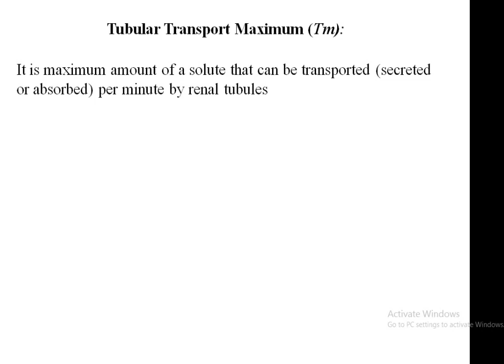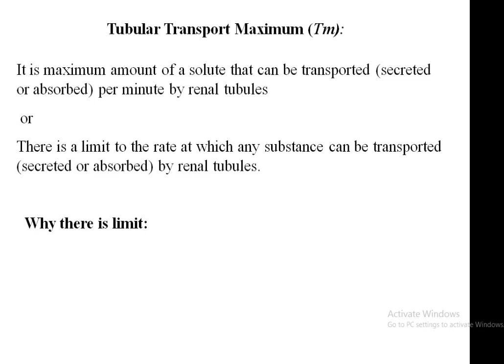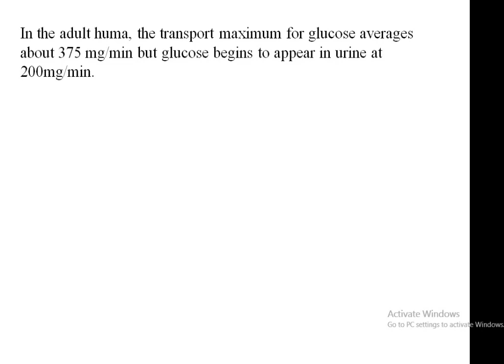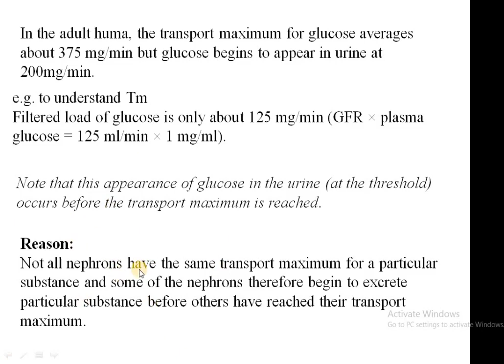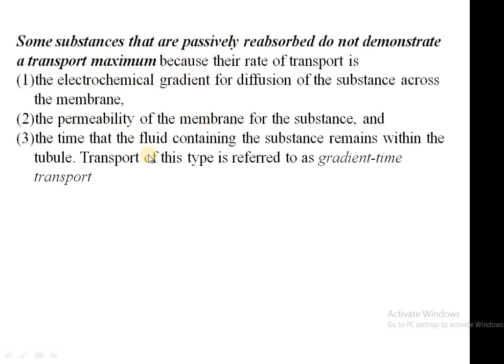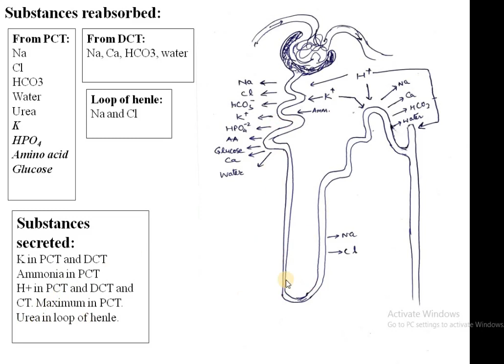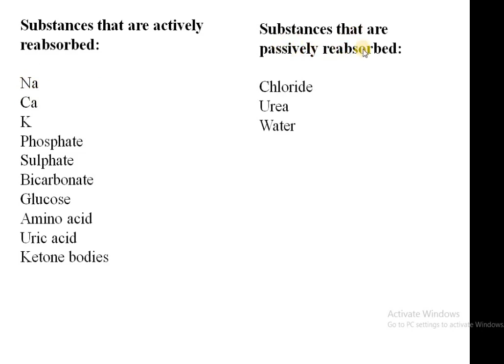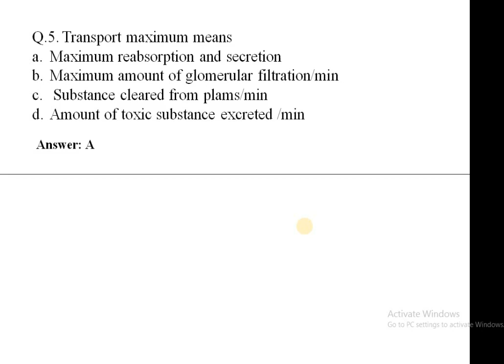Renal Physiology - Quick Medical Revision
Quick medical revision series of Medical study channel is a series which will be covering various topics in precise form, keeping in view the various mcq's asked in various competitive medical entrance exams like PG and UPSC. The topics will be discussed shortly with key features so that you can easily revise.
In this topic I have discussed ATRIAL SEPTAL DEFCET. All key feature asked in MCQs is discussed.
The key-points which are generally asked in Pg/UPSC exams are highlighted in bold letters.
In this video I have covered a topic "Tubular transport maximum -Tm"